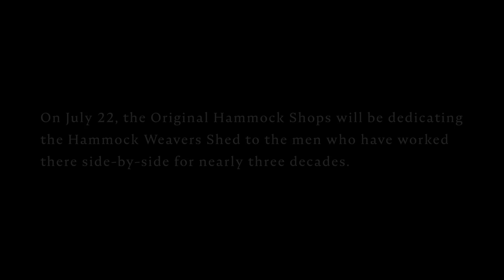Pawleys Island Hammock-Makers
Two local legends have been working side-by-side for nearly three decades, making what Pawleys Island is known for: Hammocks. Harry Woodbury and Marvin "The Hammock Man" Grant tell about how they got started. -Kaitlyn Luna, Coastal Observer